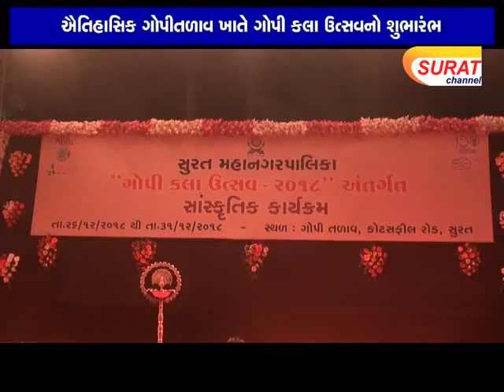ઐતિહાસિક ગોપીતળાવ ખાતે ગોપી કલા ઉત્‍સવનો શુભારંભ